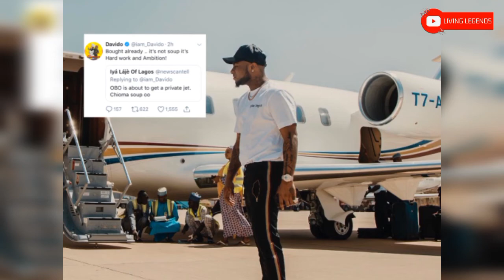DAVIDO | Richest Musician | Lifestyle | Biography | Net Worth | Private Jet.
David Adedeji Adeleke is Nigerian-American singer, a son of a Nigerian billonaire and he is multi talented. Watch his lifestyle, biography and a secret (hidden) story you don't know about him